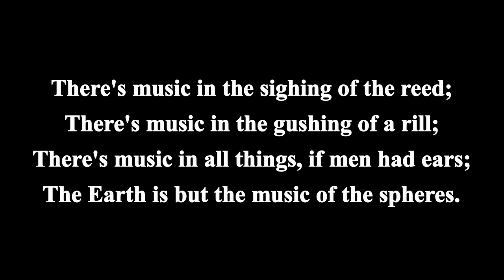Lord Byron drawing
Time-lapse/ speed-drawing of a pencil drawing of English poet, Lord Byron